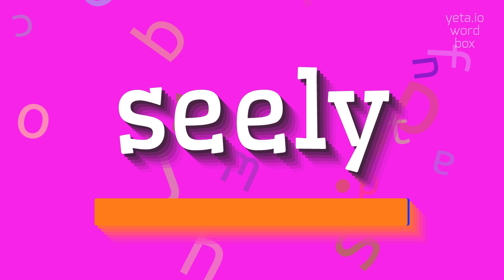HOW TO PRONOUNCE SEELY?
SEELY - The definitive pronunciation guide for Seely in 2023

How do you pronounce 'Seely'?
Are there any alternative pronunciations for 'Seely'?
Can you provide the phonetic transcription for 'Seely'?
Is 'Seely' pronounced the same way in different languages?
What is the correct intonation pattern for saying 'Seely'?
Definition:
Seely is a surname of English origin.
It is derived from the Old English word 'sæli', meaning 'happy' or 'fortunate'.
Seely may also refer to Seely Lake, a town in Montana, United States.
Pronunciation:
To pronounce 'Seely', say 'see-lee'.
Another alternative pronunciation would be 'seel-ee'.
Test yourself by speaking the following examples:
1. The Seely family has a long history in England
2. Seely Lake is a popular vacation destination
3. Seely is a common surname in some parts of the world
Hope it will help you to answer on the following questions:
1. What is the origin of the Seely surname?
2. How many people are named Seely?
3. What are some famous individuals with the last name Seely?
4. What is the climate like in Seely Lake, Montana?
5. What are some popular festivals in Seely?